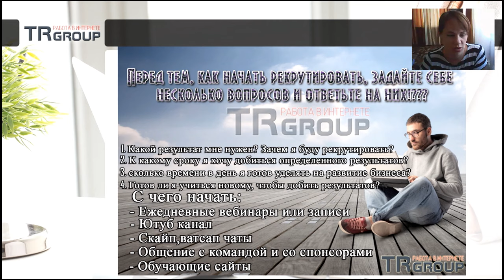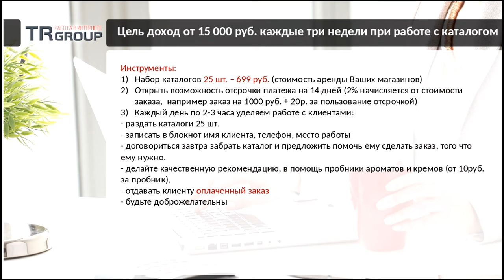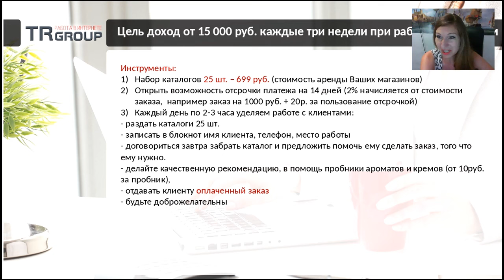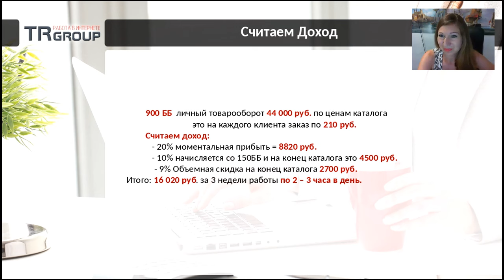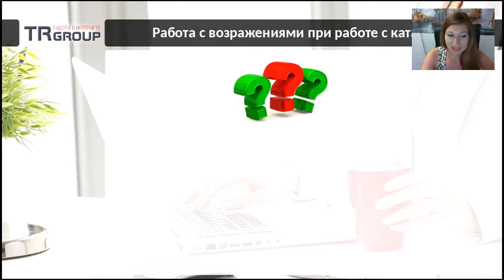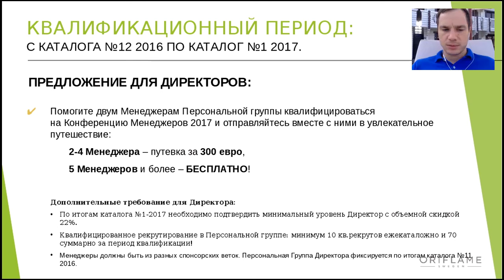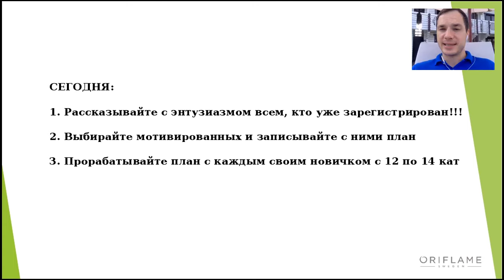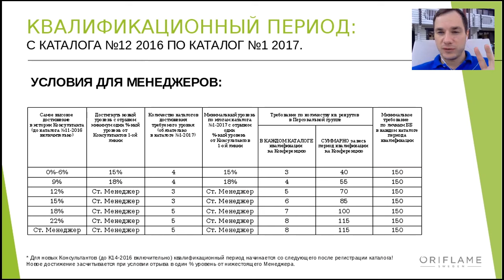Заряд Утренней Бодрости !!! Вебинар в 9 утра!